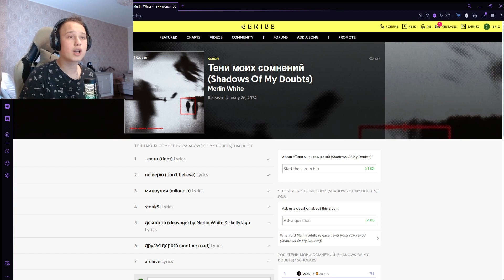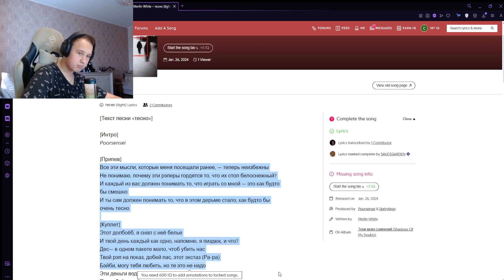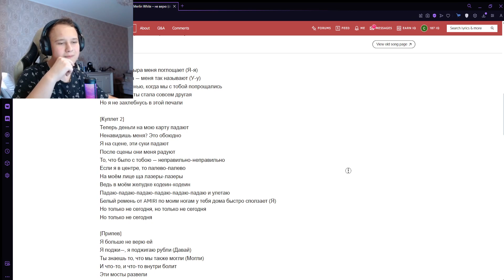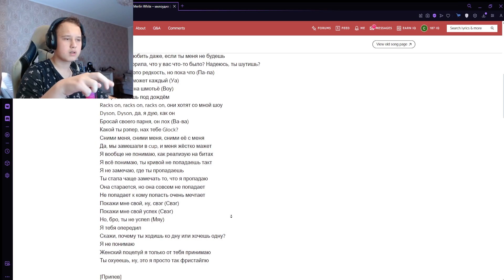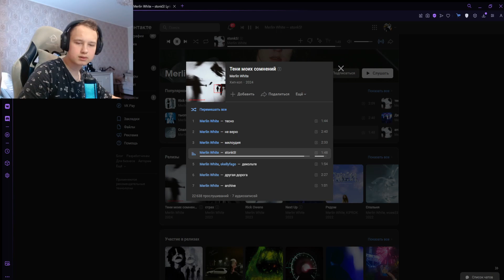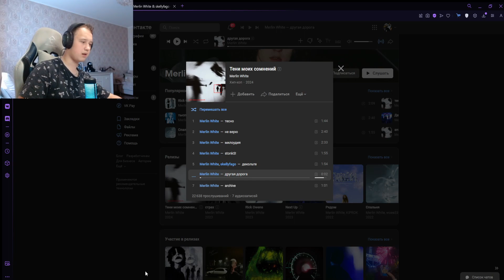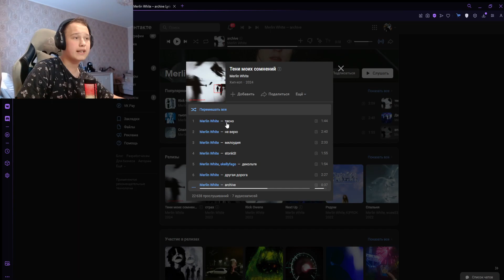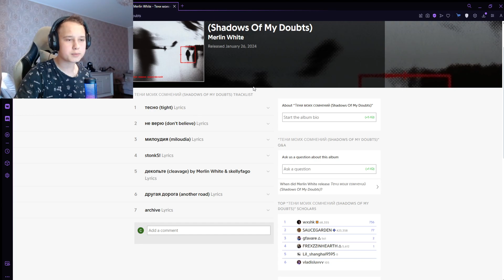РЕАКЦИЯ НА: Merlin White - Тени моих сомнений